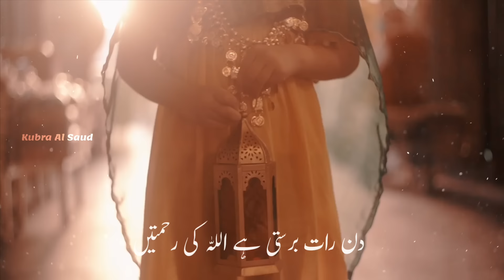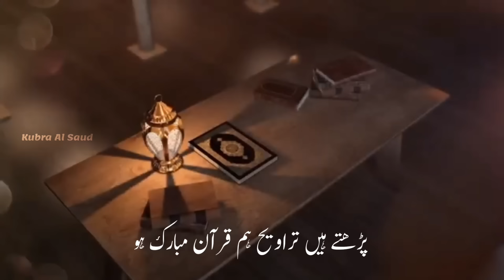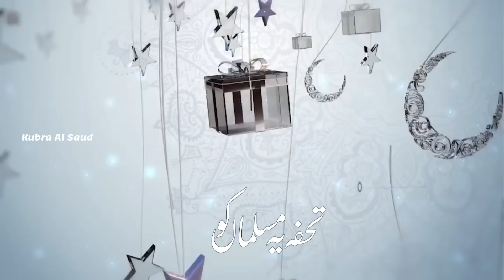Ramzan Nw Naat 2025 | Aagaya Tohfa e Ramzan | Ramzan New kalam | welcome Ramadan | Kubra Al Saud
Ramzan New Kalam 2025 | Ramzan Nw Nazam 2024 | Momino Agayi Ramzan Ki Bahar | Ramzan naat | Welcome Ramadan | Kubra Al Saud

writer :
voice  : Kubra Al Saud
edit     : Kubra Al Saud
Upload : kubra al Saud

______________COPYRIGHT CLAIM ______________

About Video:-
Ramzan naat
ramzan aane wala hai 2025
ramzan ka mahina mubarak ho
rehmat ka mahina aa gaya new nazam
mubarak ho ramzan aane wala hai
new nazam on ramzan 2025
new naat 2025
kubra khan official
kubra al saud
About Video
Ramadan aane wala hai new nazam
ramadan new naat
ramzan mubarak new nazam
new nazam ramzan
ramzan welcome welcome
momino khushiya manao mahe ramzan aagaya
ramzan nasheed
ramzan nasheed
new naat
new nazam
viral naat
ramzan ka chand aagaya
ache ache nazam
ache ache naat
naat 2025
nazam 2025
new nazam on ramadan
Rehmate Khub Barkat liye be shumar
Magfirat ki hawae liye khush gawar
bakhshne Qalbe Momin ko chaino qarar
aagayi Mahe Ramzan ki phir Bahar
Ramzan naat
marhaba Ramzan
aa gaya tohfa e Ramzan
Tohfa Ye Musalman Ko
Ramzan Mubarak ho
lekar ye aa gaya hai beshumar barkate
allah ka tumhe ye ek inaam Mubarak ho
Ramzan New naat kubra Al Saud